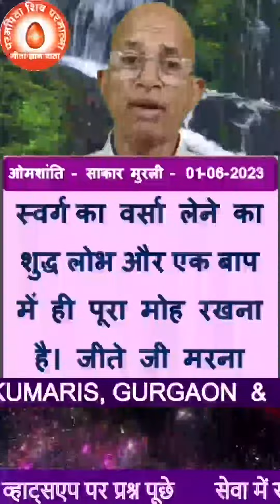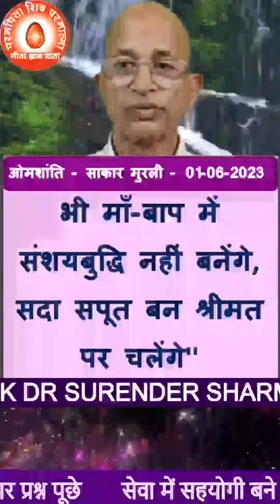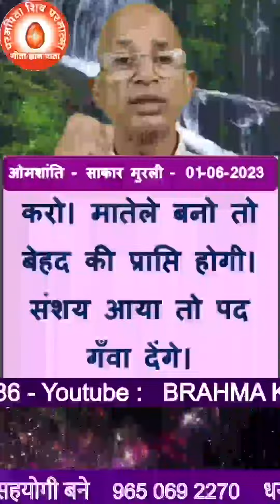प्रश्नःमाया की बॉक्सिंग में तुम बच्चों को किस बात की बहुत सम्भाल करनी है?/BK DR.SURENDER SHARMA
Question:Which storeroom is always full with the Father? What is the means to fill yourself with that treasure?                                                                                          🌹Follow on telegram
TODAY MURLI
BK MURLI
LIVE MURLI